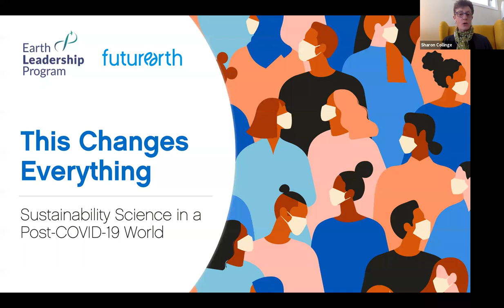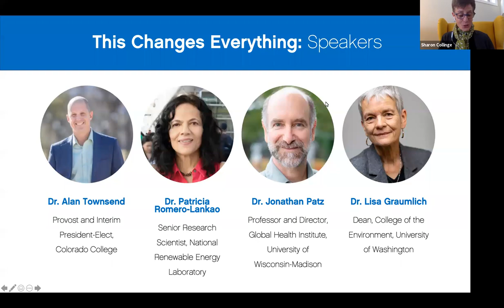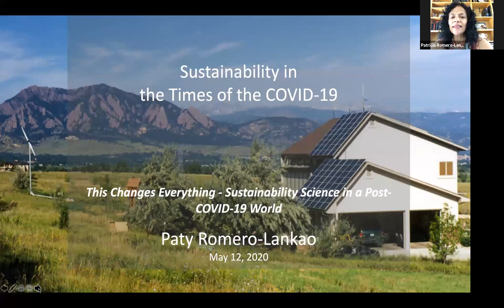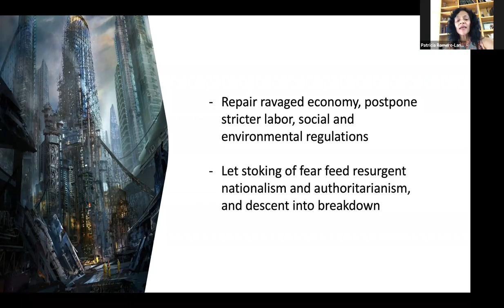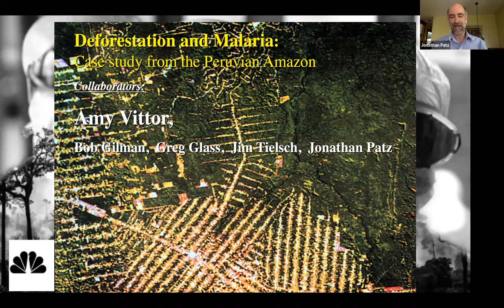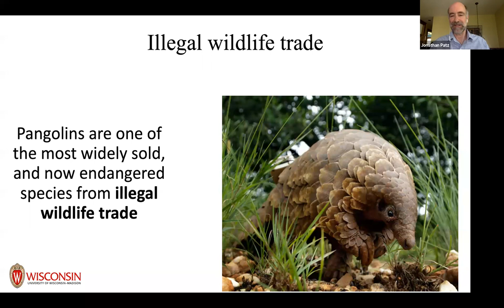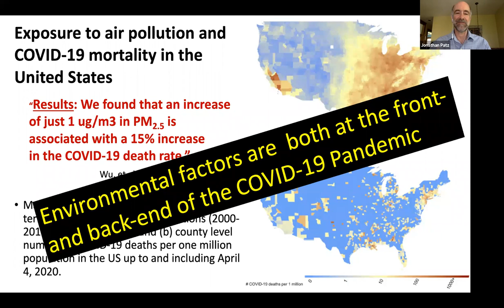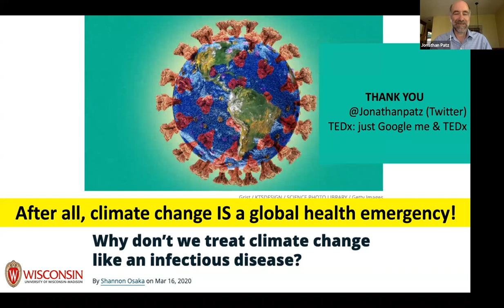This Changes Everything: Sustainability Science in a Post-COVID-19 World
Held on Tuesday, May 12 2020, 12:00 PM Pacific Time

Impacts from the COVID-19 pandemic are reverberating around the globe. With over 3.5 million confirmed infections and more than 250,000 deaths worldwide, the novel coronavirus outbreak has revealed major gaps between the realm of sustainability science—a field encompassing a variety of disciplines that study the interactions between natural and social systems—and policy makers.

To explore how scientists can help overcome these gaps, as well as the surprising ways the ongoing crisis is affecting other sustainability issues, the Earth Leadership Program is organizing a special webinar on the role of sustainability science in a post-COVID-19 world. Featuring past fellows, the conversation will also touch on the ways ongoing recovery packages can be leveraged to accelerate sustainability transformations.